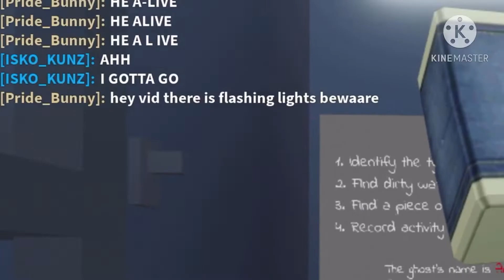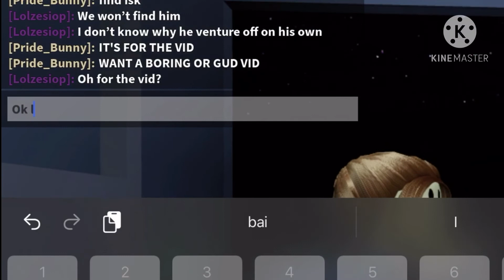Specter new updates including a new map | Specter Roblox featuring Pride Bunny! (Check description!)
Thumbnail &
the game (Specter) was made by a little team of Lithium Labs!

I assume they were inspired by Phasmophobia and they want to replicate it to make roblox players enjoy life better.

Please check out Specter. You can also check out Paranormica and Noctis!

This video was edited using KineMaster

In this video i am featuring a friend of mine, Pride_Bunny

Pride_Bunny channel - Pride Bunny

You can check her out.

ROBLOX is the ultimate virtual universe that lets you play,create, and be anything you can imagine. Join millions of players and experience a diverse collection of games created by a global community! ROBLOX is designed for 8 to 18 year old, but it is open to people of all ages. Each players starts by choosing an avatar and giving it an identity. They can then explore ROBLOX for this first plot of virtual land. By participating and by building cool stuff, ROBLOX members can earn specialty badges as well as ROBLOX dollars “ROBUX”. In turn, they can shop the online catalog to purchase avatar clothing and accessories as well as premium building materials, interactive components, and working mechanisms.

Developer: Roblox Corporation

Genre(s): Game creation system, massively multiplayer online

Platforms: Microsoft Windows, Xbox One, Android, iOS, macOS, Fire OS, Classic Mac OS